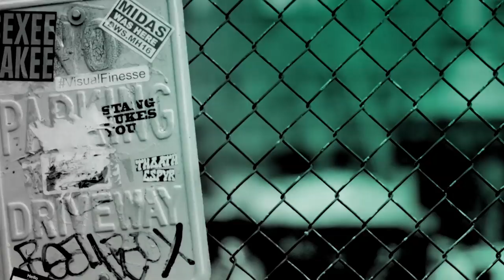Lucie Silvas Performs At BUILDSeriesNYC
The multi-talented Lucie Silvas performs live for the audience at BUILDSeriesNYC.